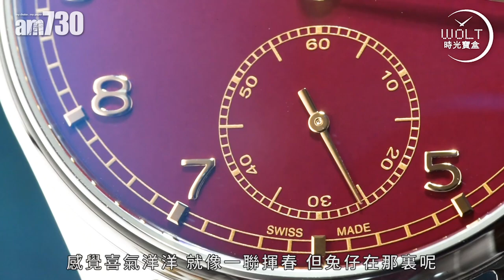一周表事｜13隻兔年腕表 琺瑯、手繪、微雕！你會買嗎？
兔仔在十二生肖內排第四，是長壽的象徵。在中國的傳統神話裏，兔仔是很受歡迎的角色，因為牠的性格很友善，體貼、溫柔、善良，這些是很好的性格特徵。一如以往，我們會在農曆年介紹一些生肖腕表，這次找來13隻和兔仔有關的腕表介紹給大家。

bmgproductionmusic